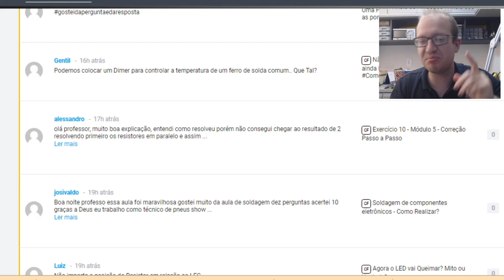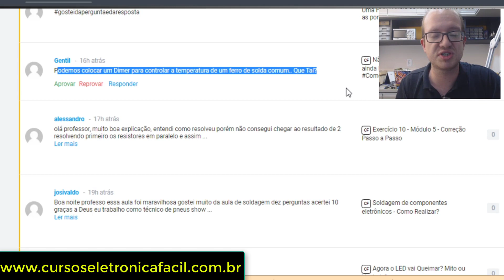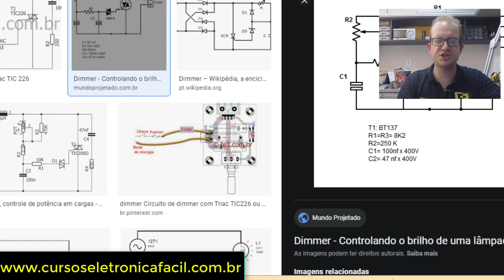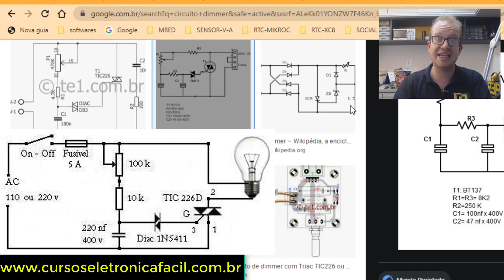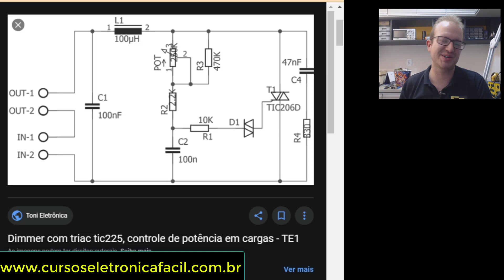Posso Usar um Dimmer Para controlar a Temperatura do Ferro de Solda? Eletrônica Fácil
💡Curso Completo de Eletrônica ⚡Baixe o E-book 🔴(Apoio exclusivo e Total via Telegram)
💡 Grupo do Canal Eletrônica Fácil no Telegram! Acesse
🔴 Tem dúvidas sobre os cursos e gostaria de falar com a Equipe via Whatsapp? Acesse